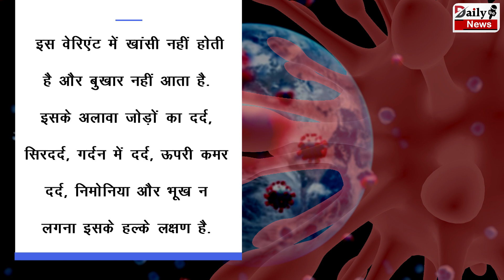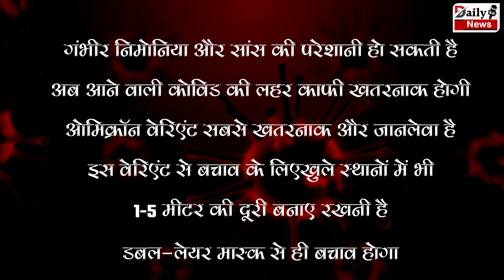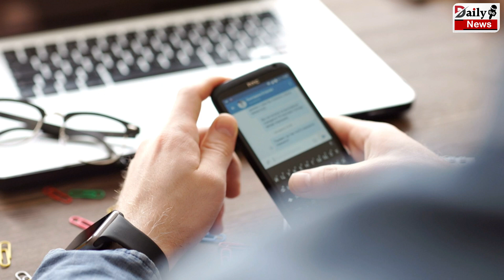ना टेस्ट में पता, फेफड़ों को नुकसान, डबल मास्क- क्या चीनी कोरोना सच में इतना खतरनाक !!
Covid-19 A Fake Message Is Circulation On Social Media Regarding Symptoms Of Corona | Social Media Regarding Symptoms Of Corona | Fake News of COVID-19 | Coronavirus All News & Updates